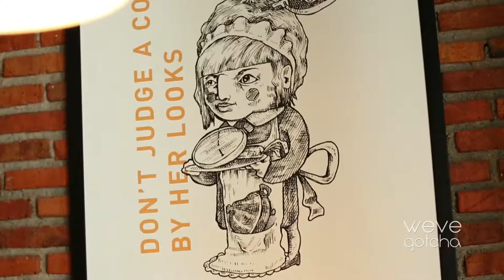We've Got Place - Monarchy Bistro